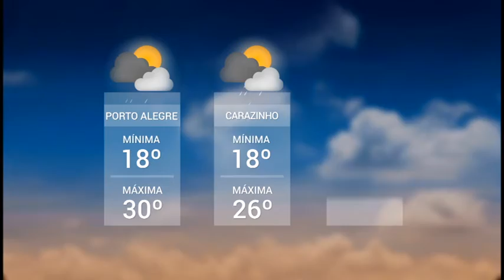Panorama | TVE - Boletim - Previsão do tempo / Cpers aprova estado de greve - 12/04/19